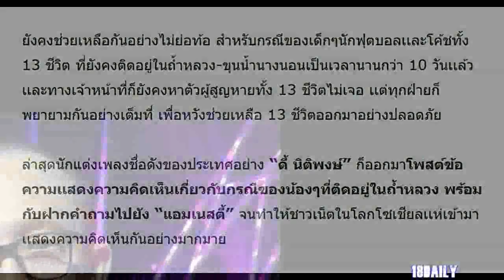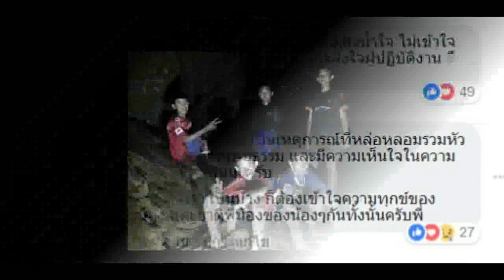น่าคิดตาม “ดี้ นิติพงษ์” โพสต์ถามถึง “แอมเนสตี้” เกี่ยวกับกรณีน้องที่ติดอยู่ในถ้ำหลวง